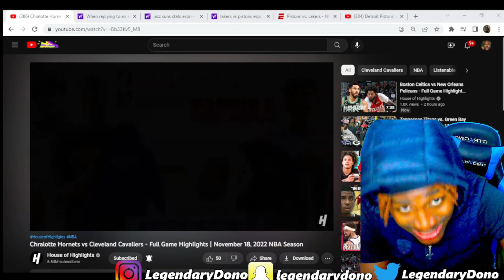THRILLER GAME! HORNETS at CAVALIERS 2022 NBA Full Game Highlights Reaction!